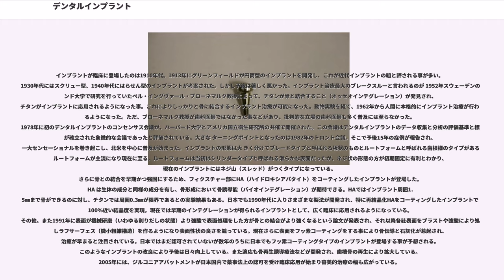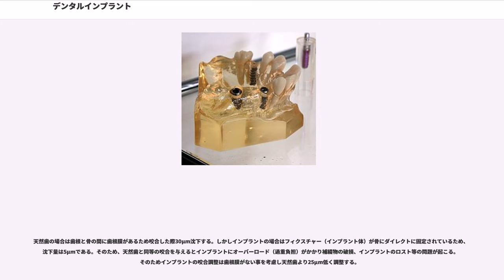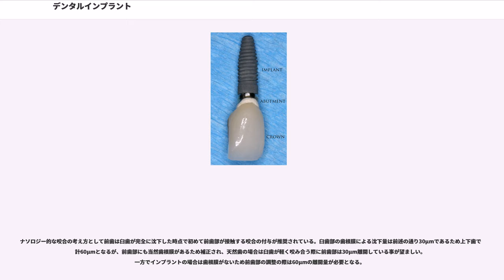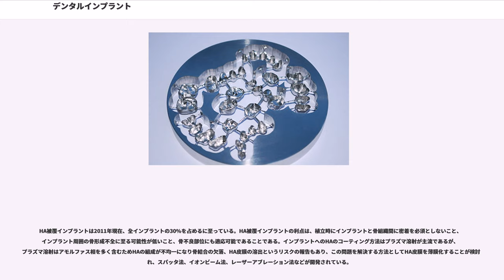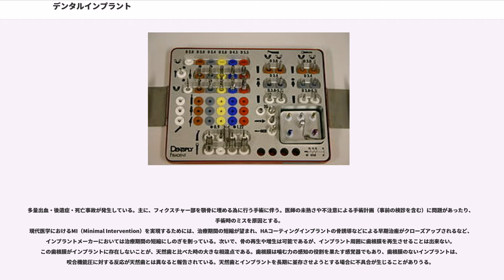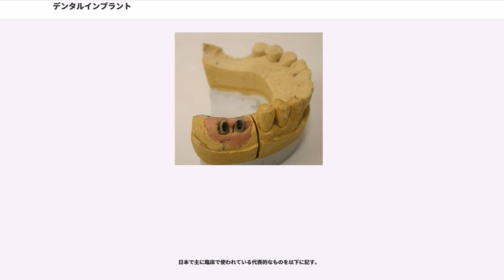デンタルインプラント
デンタルインプラントとは、欠損歯の問題を解決する目的で顎骨に埋め込む人工的な物質、人工臓器の一つである。インプラント体に人工歯を固定する。英語のdental-implantからの輸入語でデンタルインプラントと呼ばれ、その他の呼称として人工歯根、口腔インプラント、歯科インプラントがあり、単に「インプラント」と呼ばれる場合もある。

インプラント体を手術により顎骨に埋め込み、インプラント体表面と骨の結合（オッセオインテグレーション）を期待し6週間から6ヶ月間の治癒期間を待ち、その上に人工歯冠・上部構造をスクリュー・セメント、磁石などで装着する一連の治療を、インプラント治療と呼ぶ。

ブリッジや有床義歯と比較して天然歯の状態により近い機能・形態の回復が得られる可能性があり、また周囲の歯を削ったりそれらに負担をかけたりしない特徴がある。

インプラント体の材料は、現在ではチタンが多く使われ、その表面にコーティング（各種が存在する）が施される。実用に供されている人工臓器の中でも、デンタルインプラントは構成物すべてが人工物である（補助手術のような例外を除く）。

しかし、死亡事故のリスクもある外科手術が必要であり、通常の歯磨きなどの必要性や寿命が無いわけでもない。そもそも、手術が不可能な（もしくは、危険が多い）ケースや、手術をしても失敗（ロスト）するケースも相当数ある。他の治療法とは異なり負荷が顎骨へ直接掛かるため、インプラント治療にはしっかりした顎骨が必要で、歯周病、抜歯、長期間の可撤式義歯（入れ歯）の使用などで歯槽骨を喪失している人は、顎骨のほかの部分や腰などから骨を移植（自家骨移植）または、βTCPや脱灰乾燥した牛骨など（人工骨）を填入して、インプラントを埋め込む（歯科医は、「埋入=まいにゅう」と呼ぶ）土台となる骨を構築する補助手術を必要とする場合があったり、それでも不可能なケースもある。歯ぎしりの強さや、相対する歯の状態や、どの歯に適応するかによって、大きく状況が異なり、安全マージンを確保しない無理な治療は、顎骨などへ大きなダメージを与える結果ともなり得る。

失った歯を人工材料で補う試みは古くから行われてきた。上顎骨に鉄製のインプラントが埋まった紀元2世紀から3世紀の古代ローマ時代の人骨が発見されており、このことはすでにインプラント治療が試みられていたことを示している。7世紀のマヤ文明の遺跡で発掘された 20歳代女性の下顎骨に天然の抜去歯2本と貝でできたインプラントが埋まっており、歯石がついている事、周囲に骨造成がエックス線検査で確認できる事からかなり長期に機能した事を示しており世界で最初の実用 に耐えたインプラントだと考えられている。

インプラントが臨床に登場したのは1910年代。1913年にグリーンフィールドが円筒型のインプラントを開発し、これが近代インプラントの祖と評される事が多い。1930年代にはスクリュー型、1940年代にはらせん型のインプラントが考案された。しかし予後は著しく悪かった。インプラント治療最大のブレークスルーと言われるのが 1952年スウェーデンのルンド大学で研究を行っていたペル・イングヴァール・ブローネマルク教授によって、チタンが骨と結合すること（オッセオインテグレーション）が発見され、チタンがインプラントに応用されるようになった事。これによりしっかりと骨に結合するインプラント治療が可能になった。動物実験を経て、1962年から人間に本格的にインプラント治療が行われるようになった。ただ、ブローネマルク教授が歯科医師ではなかった事などがあり、批判的な立場の歯科医師も多く普及には至らなかった。1978年に初のデンタルインプラントのコンセンサス会議が、ハーバード大学とアメリカ国立衛生研究所の共催で開催された。この会議はデンタルインプラントのデータ収集と分析の評価基準と標準が確立された象徴的な会議であったと評価されている。大きな ターニングポイントとなったのは1982年のトロント会議。そこで予後15年の症例が報告され、一大センセーショナルを巻き起こし、北米を中心に普及が始まった。インプラントの形態は大 きく分けてブレードタイプと呼ばれる板状のものとルートフォームと呼ばれる歯根様のタイプがあるがルートフォームが主流になり現在に至る。ルートフォームは当初はシリンダータイプと呼...